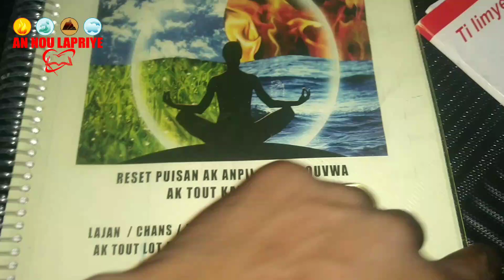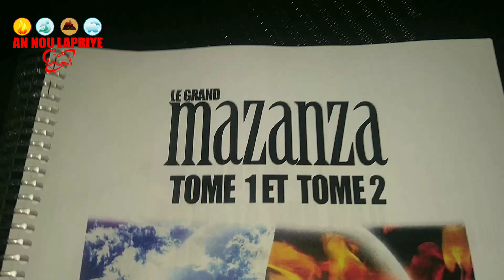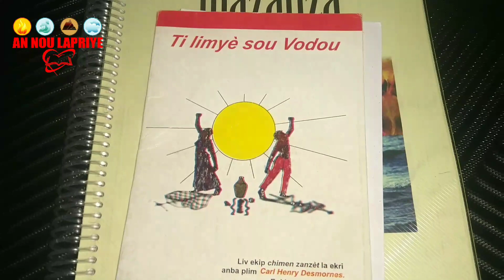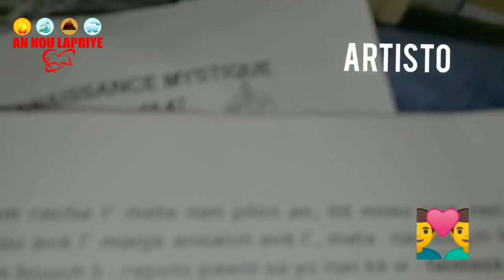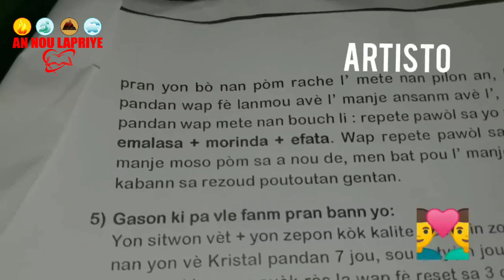Depiw fe reset sa wap sezi koman pou fe madanm oubyen mariw pa we Nan lot moun,kite bouzen